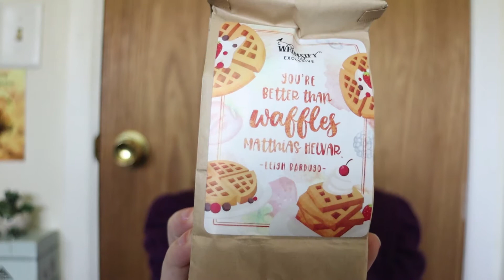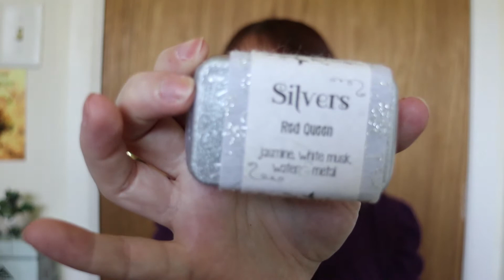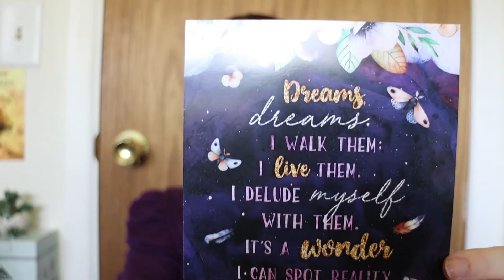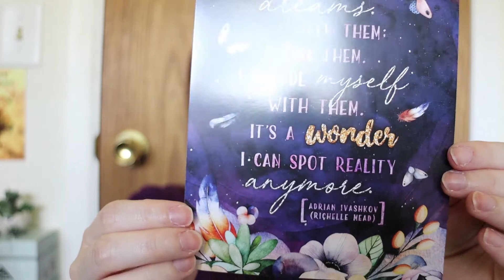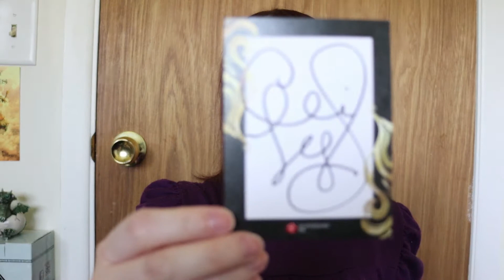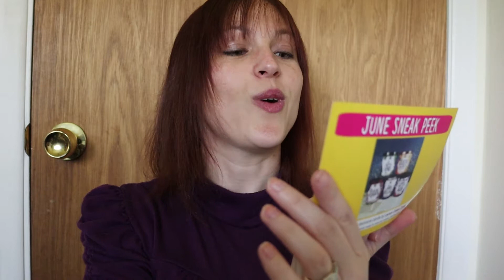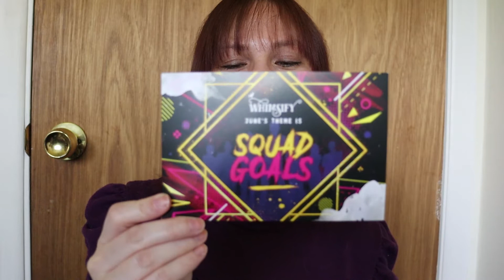May Whimsify Unboxing 2018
Look at all the goodies in the May Whimsify box!